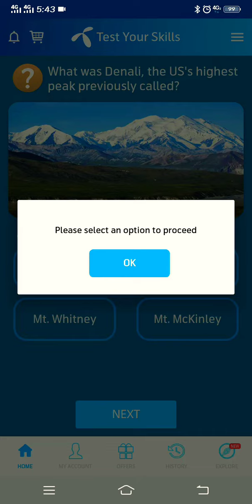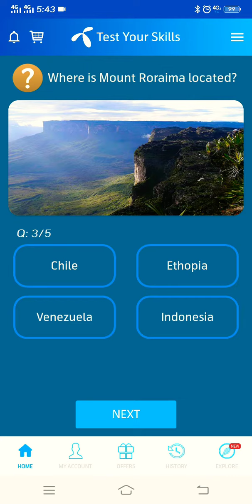5 October 2020 Questions and Answers | My Telenor TODAY Questions | Telenor Questions Today Quiz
5 October 2020 Questions and Answers | My Telenor TODAY Questions | Telenor Questions Today Quiz

5 October 2020 telenor
5 October answer
5 October answers
5 Oct my telenor
5 October my telenor answer
5 October my telenor answers
5 October my telenor app
5 October my telenor app questions
5 October my telenor question
5 October my telenor question answer
5 October question
5 October questions
5 October quiz
5 October telenor
5 October telenor answer
5 October telenor answers,
5 October telenor app answer
5 October telenor question
5 October telenor question answer,
5 October telenor questions
5 Oct telenor quiz
5 October
5 October 2020
5_October _2020
testyourskills

answer question,
my
my telenor,
my telenor 5 October ,
5 October 2020,
my answer,
may telenor play and win today answers
question answer
question answer app
question today,
skill test my telenor
telenor,
telenor 5 October,
telenor answer,
telenor answer today
telenor answers
telenor answers today
telenor app
telenor question
telenor questions
telenor quiz,
telenor skill,
telenor today,
test your skills my telenor October,